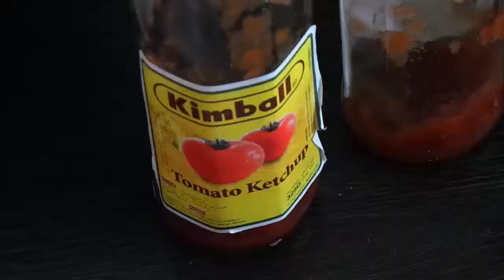.....Funny People......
I just started a new thing talking about videos...
VIDSTER.